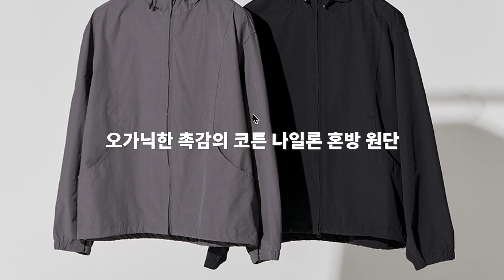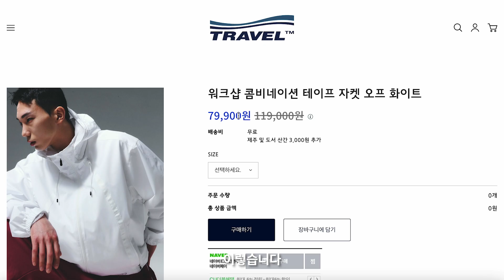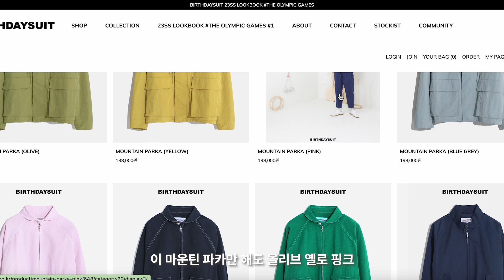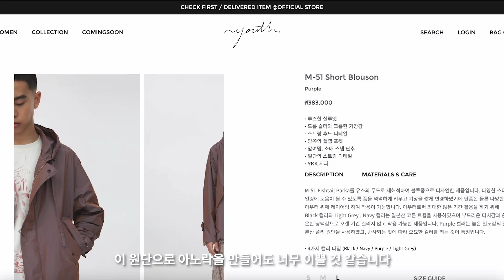봄에 입을 바람막이 미리보기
저도 실물로 모두 보지는 못했기 때문에
쇼핑에 있어 어느 정도의 참고 지표로만 봐주시면 감사하겠습니다:)